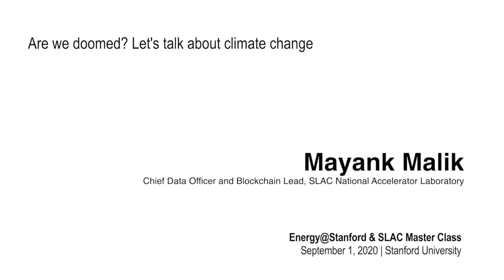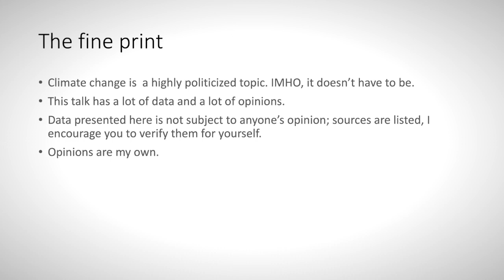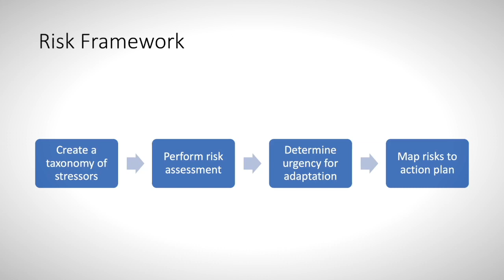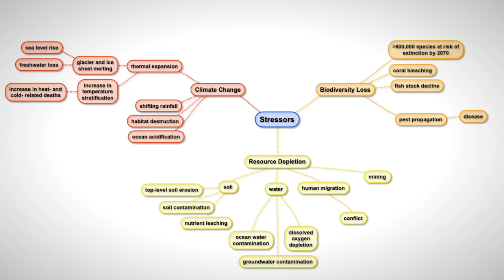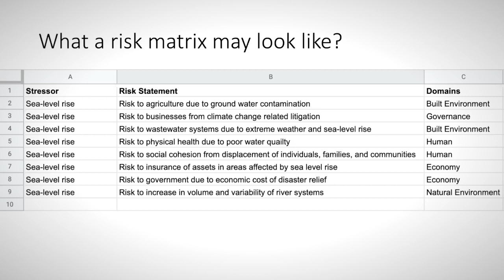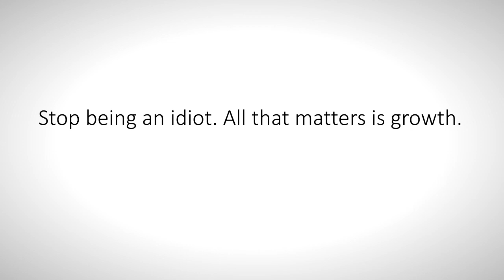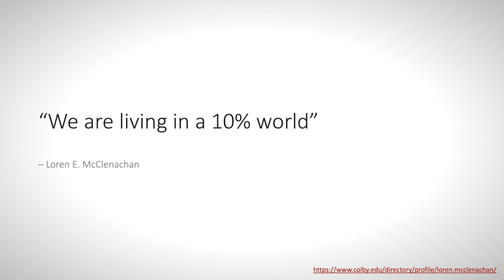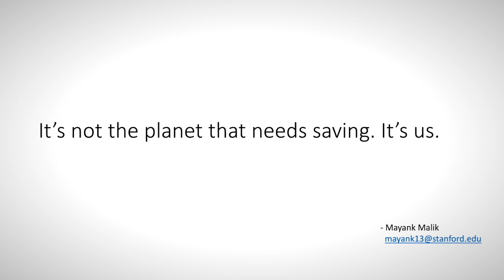Are We Doomed? Let's Talk About Climate Change | Mayank Malik | Energy@Stanford & SLAC 2020